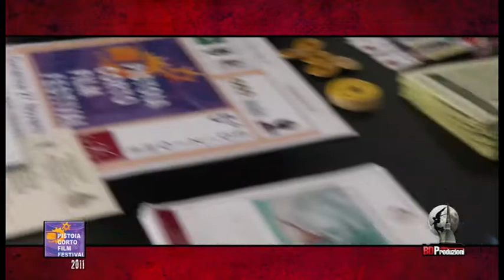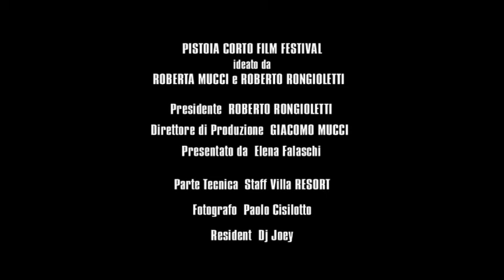PISTOIA CORTO FILM FESTIVAL V Edizione 2011 - BDProduzioni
BDProduzioni 2011
Ideatori del Festival: ROBERTA MUCCI & ROBERTO RONGIOLETTI
Presidente: ROBERTO RONGIOLETTI
Direttore di Produzione: GIACOMO MUCCI
Presentatrice: ELENA FALASCHI
Resident Dj: DJ JOEY
Luci: VINCENZO PETITTI
Fotografo: PAOLO CISILOTTO
Riprese e Montaggio: ALESSANDRO BENNA
La categoria "Horror Short Movie" è stata curata dalla BDProduzioni:
Alessandro Benna, Davide Della Nina, Chiara Pani e Corrado Artale
Locations: Villa Resort